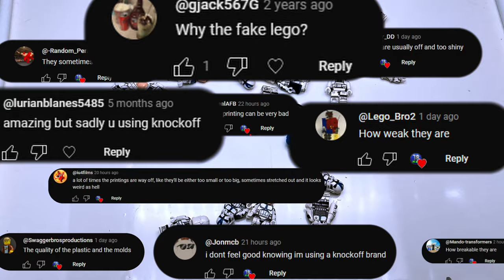Lego VS. Offbrand Be Like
voice actors
yes the thumbnail is taking inspiration from @TDBRICKS